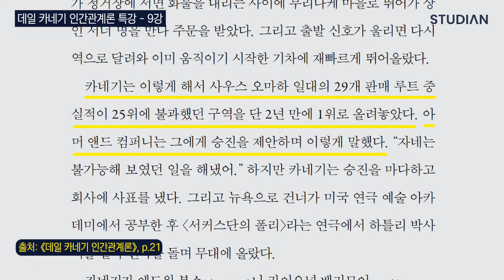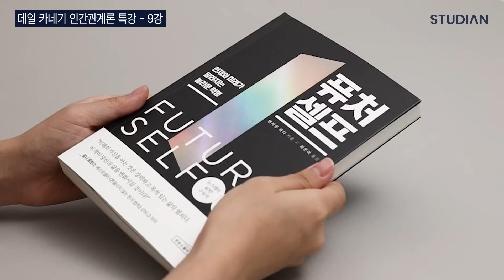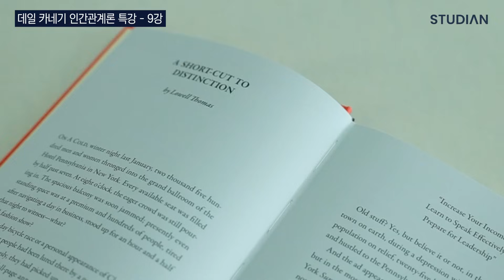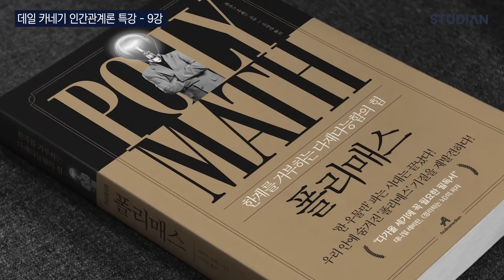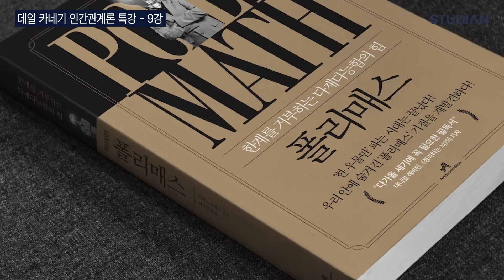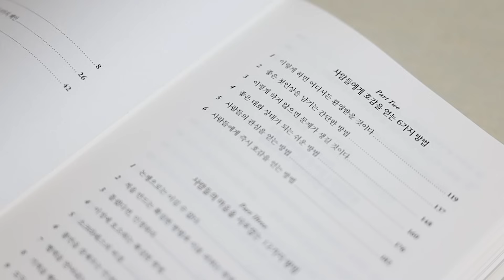[9강] 제대로 큰 돈 번 사람들이 서두르지 않고 돌아가는 이유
사람의 마음을 사로잡는 방법에 관한 영원한 고전. 케네디, 오바마, 워런 버핏 등 이 시대의 리더들이 꼽은 인생 필독서《데일 카네기 인간관계론》